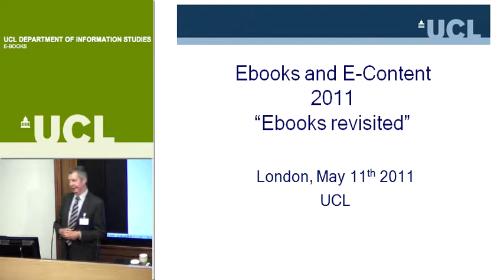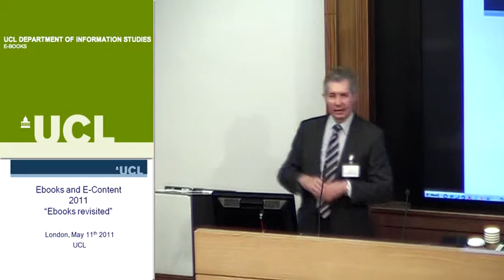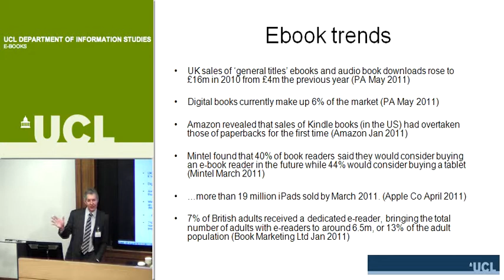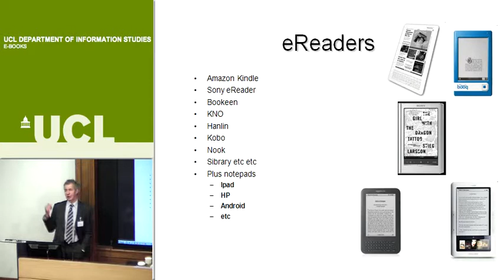E-Books 2011: Introduction and Welcome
Nick Canty & John Akeroyd
UCL Department of Information Studies and Centre for Publishing